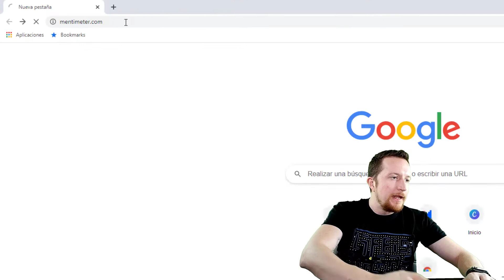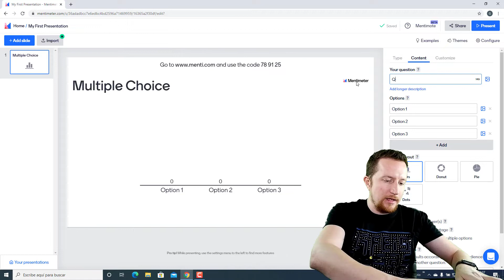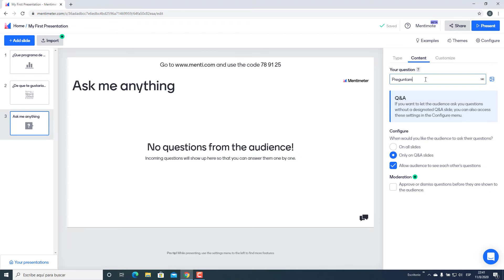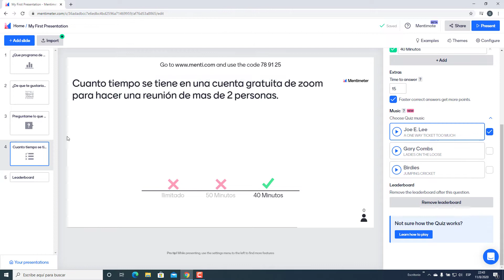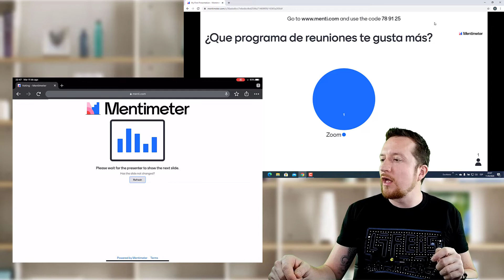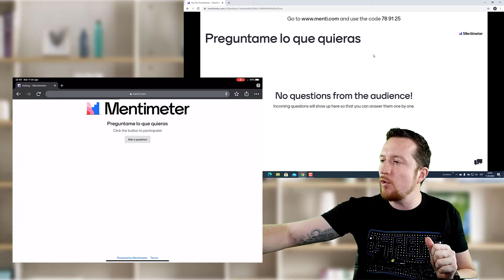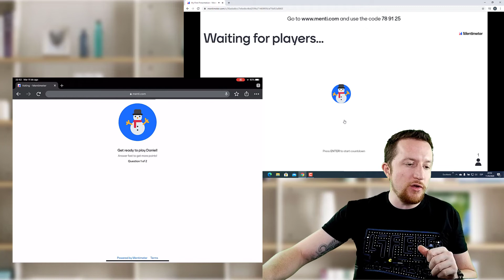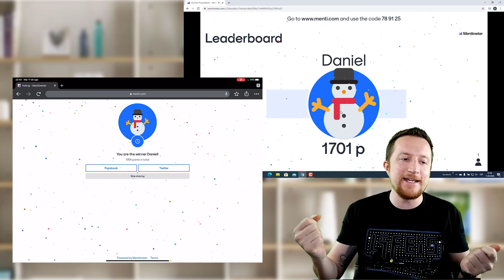💯 COMO HACER EXAMENES, CONCURSOS ⏳ ENCUESTAS 📝VOTACIONES 🤝 EN LINEA 💥 GRATIS ⌨️ ZOOM MEET TEAMS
En este video aprenderás como hacer en linea en vivo examenes, concursos, encuestas, votaciones y más de una manera rápida, simple y gratis!